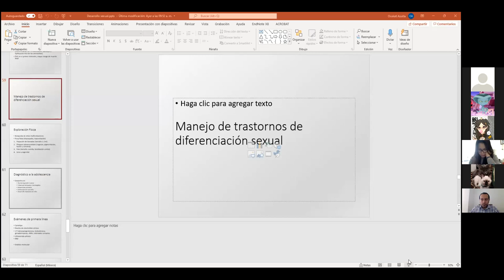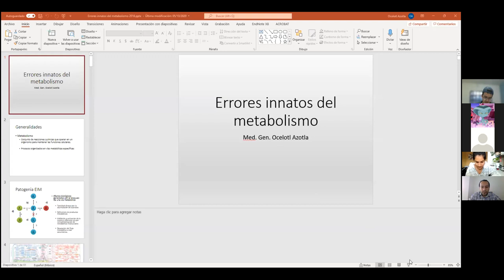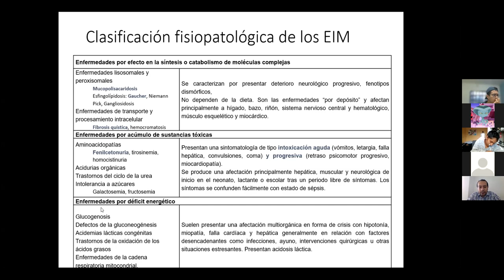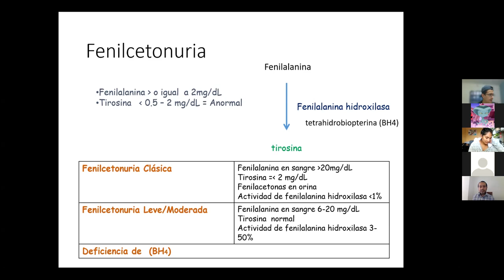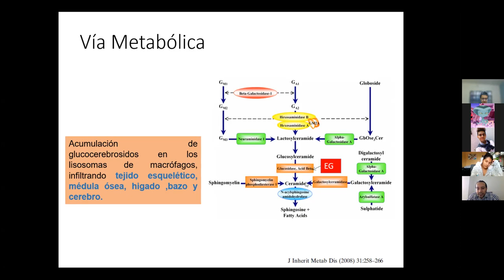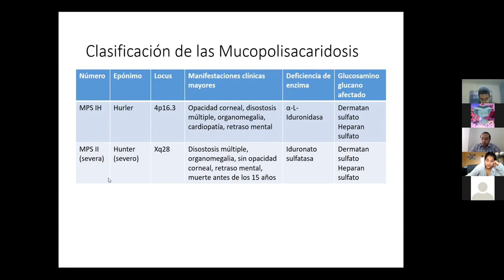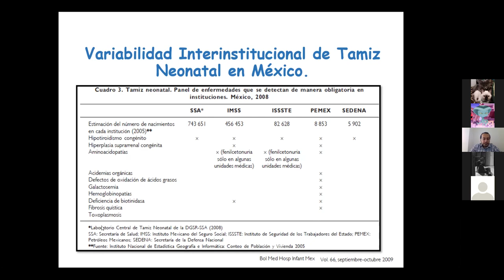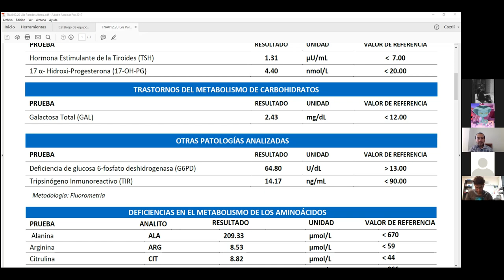ERRORES INNATOS EN EL METABOLISMO